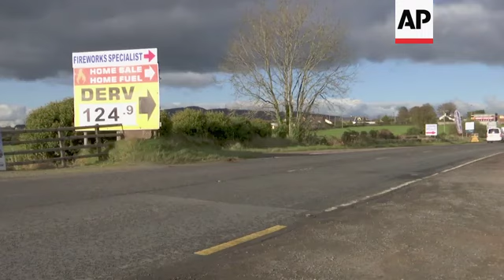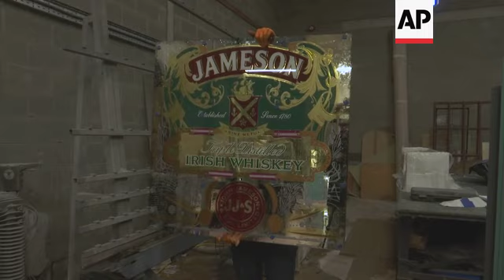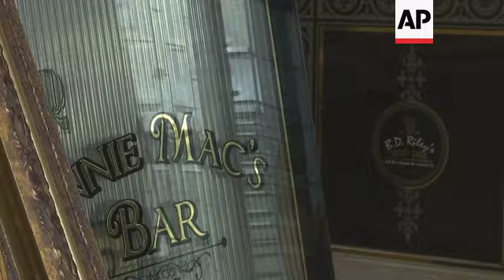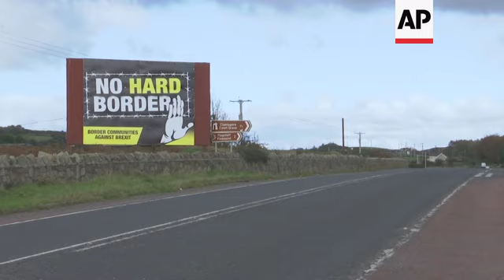Business discusses impact Brexit delays are having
(31 Oct 2019) The threat of the UK's exit from the European Union on October 31st without a deal has come and gone, but for businesses on the border between Northern Ireland and the Republic of Ireland, there is growing frustration at yet another delay and the uncertainty that comes in tow.
Businesses here say it's hitting their bottom as they prepare for the usually busy Christmas season and process orders for the New Year.
Michael Flood runs a company selling floor tiles and bathroom fittings, mostly imported from Spain and Italy.
Located midway between Newry in the north and Dundalk in the south, free access to the EU market is a necessity.
But each new delay brings a 25% drop in trade that takes months to recover from.
"People in general hold back on spending (…) because they don't know what's around the corner," said Flood, standing in his showroom on a quiet afternoon.
He's already seen a drop of customers this week that he attributes to the delay.
Like the majority of voters in Northern Ireland, Flood did not want Brexit but after so many preparations for deadlines that came and went, the delays themselves are now becoming the problem.
Whatever the final agreements, he hopes new elections can settle the problem once and for all.
Businesses across the UK have spent three years seeking clarity over the final arrangements with European Union, many worried that exiting without a deal and relying on World Trade Organization rules would spell disaster, hitting them with tariffs and bureaucracy that would make them uncompetitive.
Northern Ireland, and the border towns in particular, have warned that small businesses operating seamlessly around the island of Ireland with small profit margins could be wiped out in case of a no-deal Brexit.
The last-minute deal negotiated between the UK and the EU days before an October 31st deadline alleviated those fears for many businesses trading mainly with the Republic of Ireland, but three years of negotiations are taking their toll.
The head of the Newry Chamber of Commerce, Colm Shannon, says this latest delay is wreaking havoc for businesses seeking to plan next year's orders: it's hard to price services and goods if you have no idea what business environment you'll be operating in.
A short drive south from Newry along the highway connecting Belfast and Dublin, and trucks reach the Flurrybridge business park.
Almost 30 businesses are located here and they employ directly around 300 people. The park's key asset: it's 100 meters from the invisible border separating the north and the south.
There, speed limit signs switch from miles to kilometers, and the markings on the side of the road turn from white in the north, to yellow in the south.
This region has benefitted tremendously from free trade across the border.
Walking through the business park, Conor Patterson, the Chief Executive of the Newry and Mourne Enterprise Agency, recalls there were no jobs 25 years ago.
Unemployment stood at over 25% against 2% today and the troubles brought heavy militarization to this border area, known then as "bandit country."
"All we want to do is to hold onto the gains that we've worked hard to achieve," said Patterson, "Brexit it has been very disruptive."
Ahead of the previous March 31st deadline, many companies here had stockpiled raw materials and convinced clients in the EU to do the same.
This time, with storage prices at a premium and companies left with a bitter taste from past experience, fewer have bothered.
Behind the thick metal shutters, employees of Jonesborough Stained Glass are busy cutting glass for a next order.